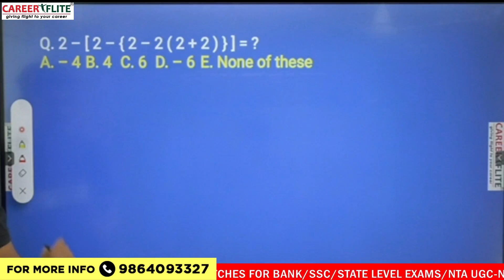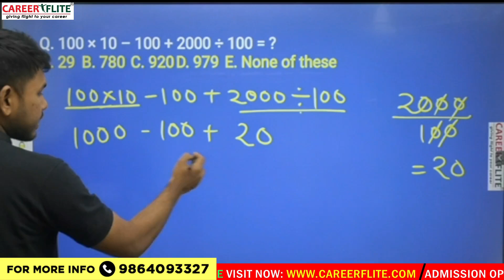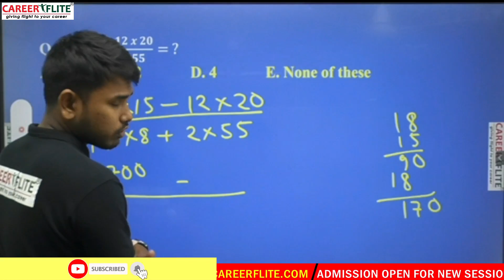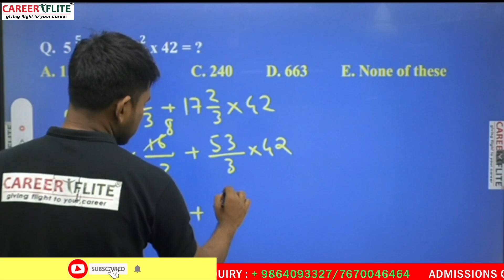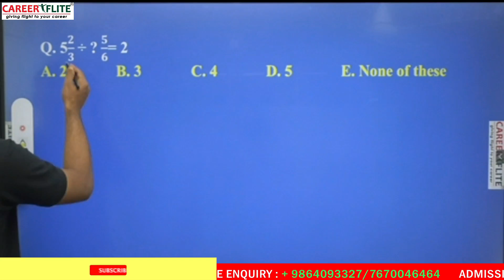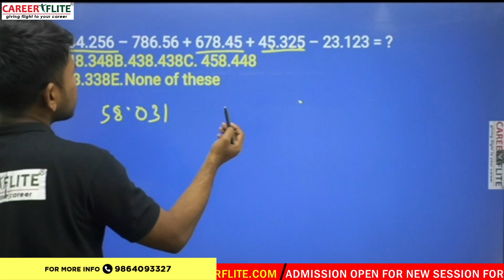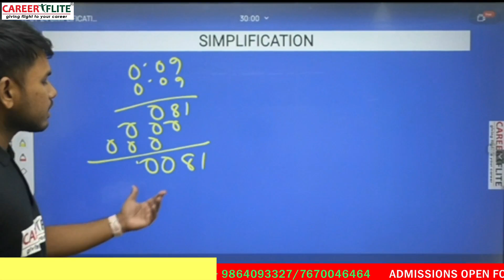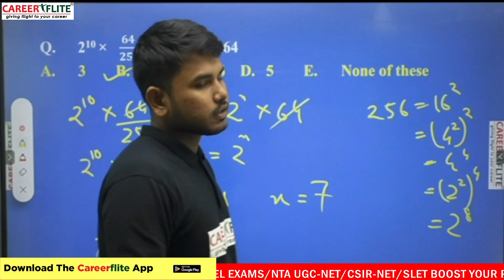Target ADRE 12600 Posts | Maths | Class 1 | Simplification | By Dipjyoti Sir | Careerflite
Careerflite Guwahati,Educating Students Since 10 Years, a leading offline and online coaching institute for Competitive Exams for Banking, SSC, Railway, Assam Govt., UGC-NET, SLET, CSIR-NET, APSC, UPSC, CAT, MAT having centres at Adabari and Chandmari.

For Bank/ SSC/ Rly/State Govt. Mahapack (Gold Mahapack)

For Assam Govt. Exams (Grade III & Grade IV)

Org Code- Pzlyk

Join Our Telegram Channel for Daily Free Current Affairs n Other Updates

Team Careerflite